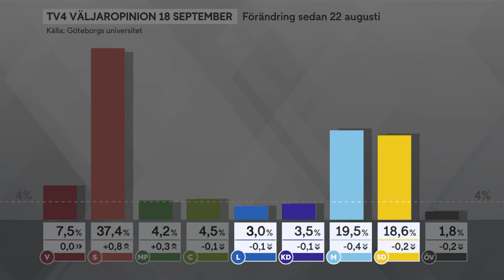TV4 väljaropinion: S slår rekord i stöd – M tappar mest | TV4 Nyheterna | TV4 & TV4 Play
Samtliga Tidöpartier backar och Socialdemokraterna slår rekord i väljarstöd , det visar senaste TV4 väljaropinion som publiceras idag.  Möjligen  beroende på frustrerade väljare som tycker att det tar för lång tid att stoppa skjutningarna.